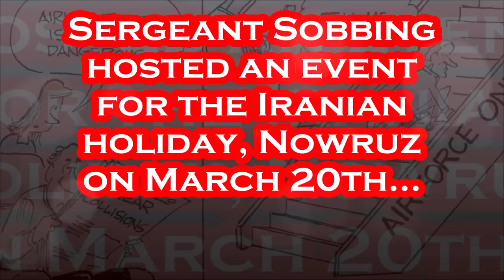Emotional Biden Starts CRYING at White House Event.....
Even Jill Got CRINGED Out.
Per AP: President Joe Biden used a White House event to mark Persian New Year on Monday to pay tribute to Iranian women and girls who took to the streets of Iran to protest following the death last year of 22-year-old Mahsa Amini and vowed to keep pressure on Tehran. Biden said he wished the Nowruz holiday, a nearly 4,000-year-old tradition known as the Festival of Fire that’s linked to the Zoroastrian religion, would be a moment of “hope for the women of Iran fighting for their human rights and fundamental freedoms.” “The United States stands with those brave women and all the citizens of Iran who are inspiring the world with their conviction,” Biden said, describing the reception as the biggest White House Nowruz celebration to date. “We’re going to continue to hold Iranian officials accountable for their attacks against their people.” The United States, Europe and the United Kingdom have imposed a series of fresh sanctions on dozens of Iranian officials and organizations, including the country’s special military and police forces, for their violent clampdown. The protests began in mid-September when Amini died after being arrested by Iran’s morality police for allegedly violating the Islamic Republic’s strict dress code. The protests mark one of the biggest challenges to Iran’s theocracy since the 1979 revolution.

Per Wikipedia: Joseph Robinette Biden Jr. was born November 20, 1942 and is an American politician who is the 46th and current president of the United States. A member of the Democratic Party, he served as the 47th vice president from 2009 to 2017 under Barack Obama and represented Delaware in the United States Senate from 1973 to 2009. Biden was born and raised in Scranton, Pennsylvania, moving with his family to New Castle County, Delaware, in 1953 when he was ten. He studied at the University of Delaware before earning his law degree from Syracuse University in 1968. He was elected to the New Castle County Council in 1970 and became the sixth-youngest senator in U.S. history after he was elected to the United States Senate from Delaware in 1972, at age 29. Biden was the chair or ranking member of the Senate Foreign Relations Committee for 12 years and was influential in foreign affairs during Obama's presidency. He also chaired the Senate Judiciary Committee from 1987 to 1995, dealing with drug policy, crime prevention, and civil liberties issues; and oversaw six U.S. Supreme Court confirmation hearings, including the contentious hearings for Robert Bork and Clarence Thomas. He ran unsuccessfully for the Democratic presidential nomination in 1988 and 2008. Biden was reelected to the Senate six times and was the fourth-most senior sitting senator at the time when he became Obama's vice president after they won the 2008 presidential election, defeating John McCain and his running mate Sarah Palin. Obama and Biden were reelected in 2012, defeating the Republican ticket of Mitt Romney and Paul Ryan. During eight years as vice president, Biden leaned on his Senate experience and frequently represented the administration in negotiations with congressional Republicans, including on the Budget Control Act of 2011, which resolved a debt ceiling crisis, and the American Taxpayer Relief Act of 2012, which addressed the impending "fiscal cliff". He also oversaw infrastructure spending in 2009 to counteract the Great Recession. On foreign policy, Biden was a close counselor to the president and took a leading role in designing the withdrawal of U.S. troops from Iraq in 2011. In 2017, Obama awarded Biden the Presidential Medal of Freedom with Distinction. Biden and his running mate Kamala Harris defeated incumbent president Donald Trump and vice president Mike Pence in the 2020 presidential election. He is the oldest president and the first to have a female vice president. Biden proposed, lobbied for and signed into law the American Rescue Plan Act to help the United States recover from the BUG pandemic and the resultant recession.

Artist: NEFFEX
Title: It's Only Worth It if You Work for It (Instrumental)